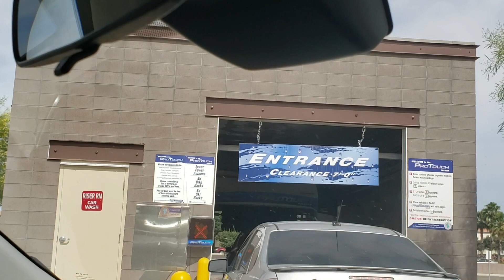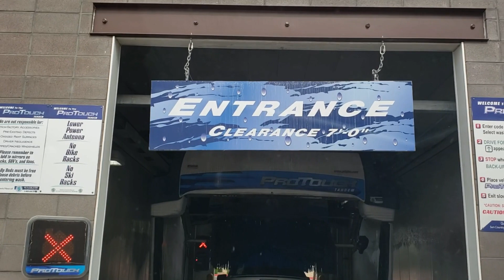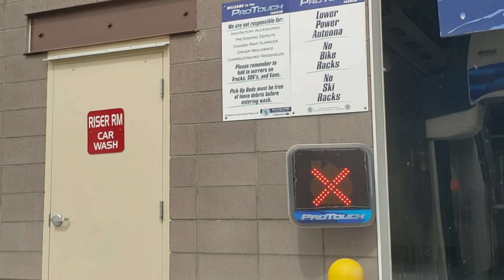Automatic car wash in USA | Indian lifestyle in America | WLW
In this video my husband  talked about going to an automatic car wash.  Kids enjoyed sitting in the car while car gets automatically cleaned. This vlog is in hindi. Let us know if you would like to see similar vlogs.